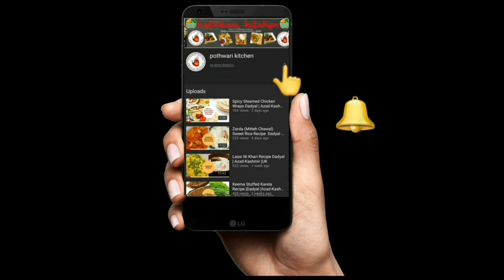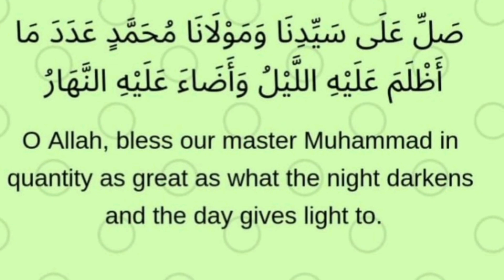Mutton Kofta (Meatball) Recipe |Dadyal |Azadkashmir |Pothwar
Salaam Everyone,
Today We Have A Mutton Meatball Recipe For You All.
We Hope You Will All Enjoy It.